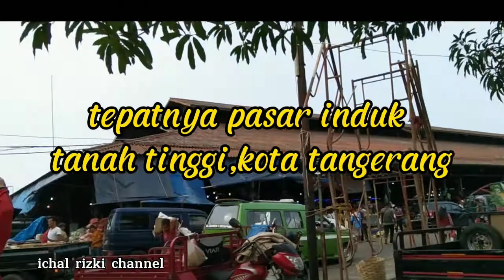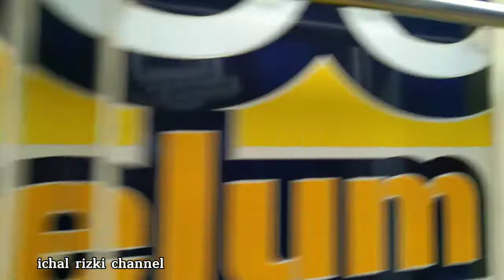🔴Hunting di pasar induk tanah tinggi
KESERUAN hunting di pasar melihat truk-truk modif di pasar tanah tinggi tangerang banten.